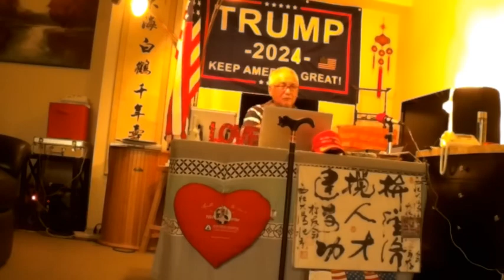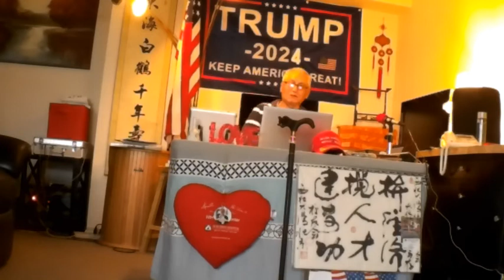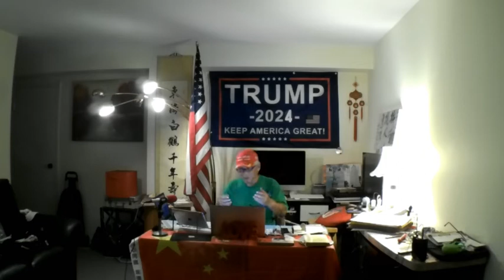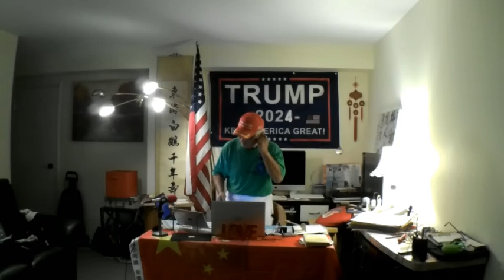助選Trump 總統連任2024華府地區”第一助選團“的任務，思維導圖，策略，困難。